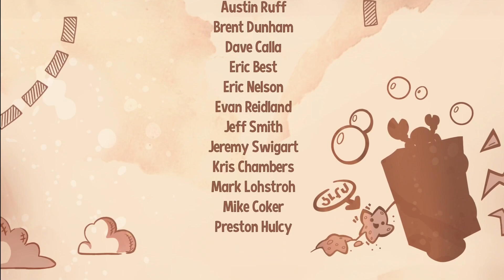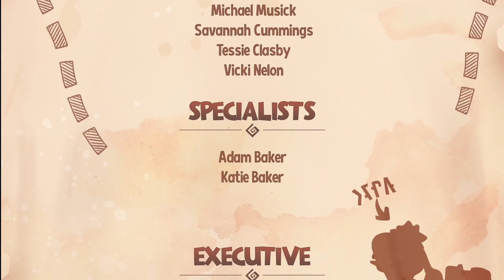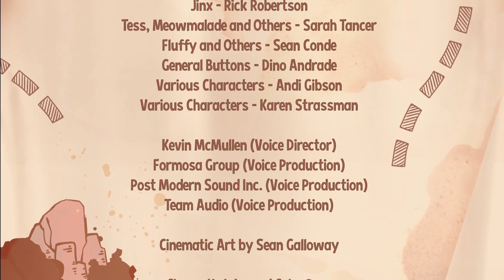New Super Lucky's Tale Part 29: Final Boss & Ending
This is it, the showdown with the big boy Jynx himself. I got lucky I had completely forgotten everything about him but it came back to me as time went on haha.